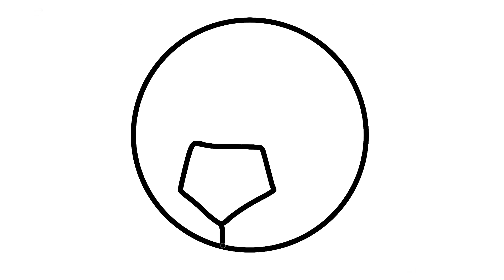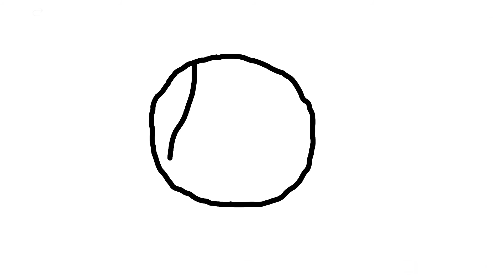How to Draw a Pizza with Pepperoni Coloring Pages for Kids | Animation Drawing Videos for Kids